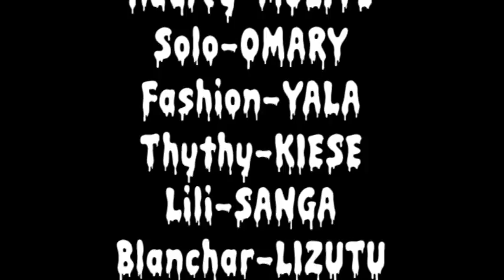nouveau film congolais 2018 TITRE ce pas pareil Ep 4 fin avec guy ngombe joseline scola